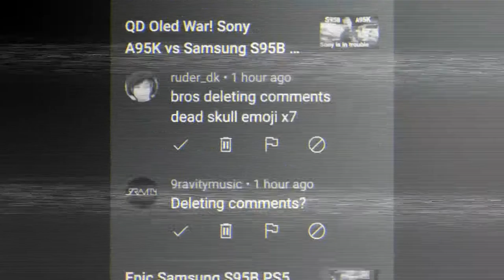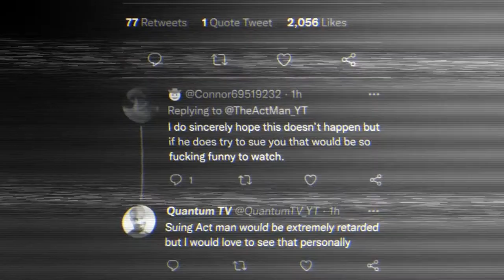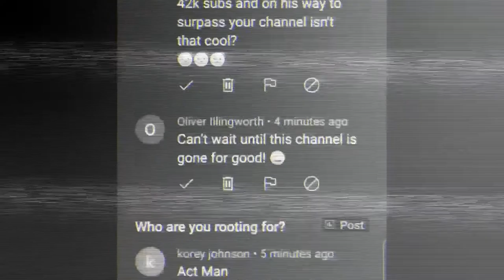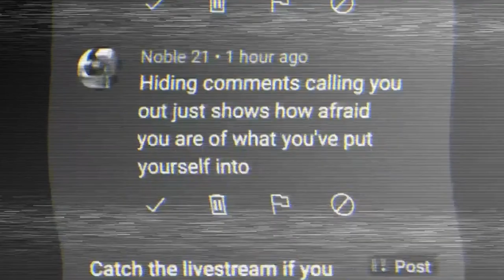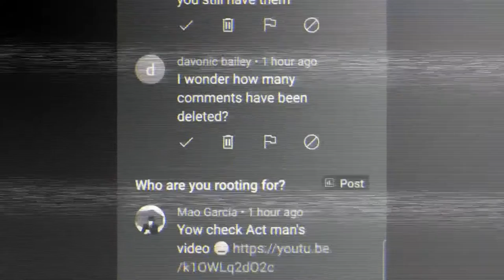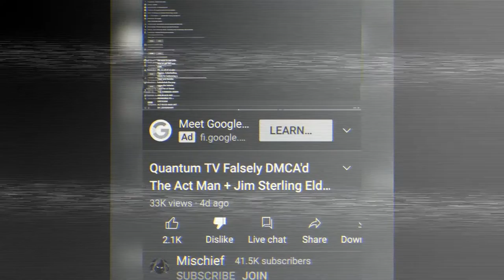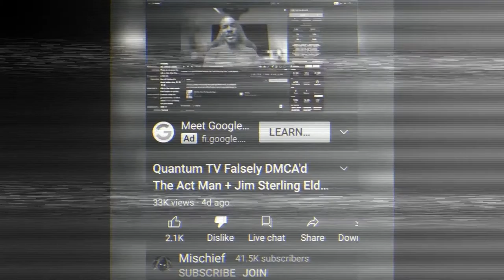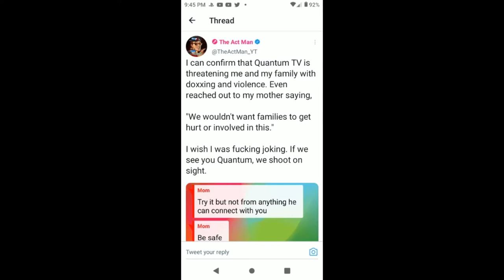Quantum TV is worse than I thought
Quantum TV is back, but this time he tried to false flag The Act Man's "The Worse Elden Ring Hot Takes" video and YouTube knows the four factors of fair use and reject his claim. Now Quantum TV called The Act Man's mother to threaten if that claim fails.